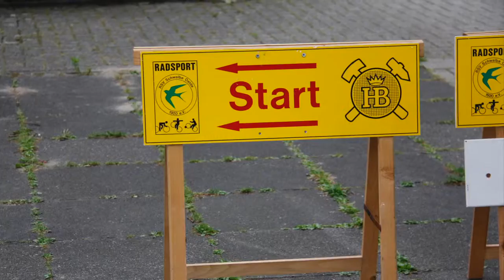HAVER & BOECKER - Bicycle Race 2015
Mit 52 Teilnehmern erzielte HAVER & BOECKER den zweiten Platz in der Firmenwertung der Oelder Schwalbentour 2015. Mindestens ebenso erfreulich ist, dass die erzielte Gesamtleistung von 4133 Kilometern zu einer Spende von 413,30 Euro führte, die von der Geschäftsleitung auf 500 Euro aufgerundet wurde. Über das Geld, und damit die Anerkennung seiner Arbeit, freute sich der „Runde Tisch Asyl“ aus Sünninghausen.